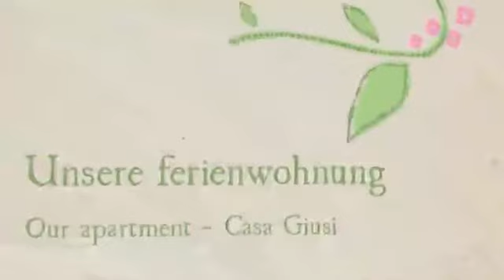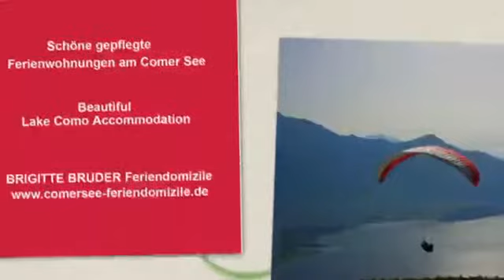Ferienwohnung CASA GIUSI - Urlaub am Comer See - Lake Como holiday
Das Casa Giusi liegt an imposanter sonniger Aussichtlage über dem Städtchen Gravedona mit herrlichem Ausblick auf den Comer See.